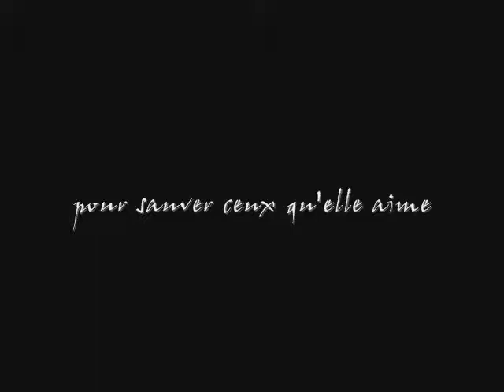Résistances bande annonce 1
bande annonce du dernier roman de Cécile J. Escats, Résistances

Nantes, octobre 1941. Loïc Bernac et ses camarades sont arrêtés et fusillés pour avoir placardé des affiches d'appel à la résistance sur les murs de la ville. Un an plus tard, Claire, la petite soeur de Loïc, n'a pas oublié ce drame. Plus que jamais, elle souhaite venger son frère et continuer le combat de celui-ci. Elle rencontre alors René Duval, un ancien membre du réseau de résistance créé par Loïc. Les deux jeunes gens décident de s'engager ensemble sur le chemin de la Liberté. Mais celui-ci est parsemé d'obstacles, et lorsque l'officier SS qui a ordonné l'exécution de Loïc Bernac vient s'installer sous le même toit que Claire, les choses prennent une tournure des plus périlleuses...

Et si l'amour, le courage, et quelques notes de musique pouvaient tout changer ?